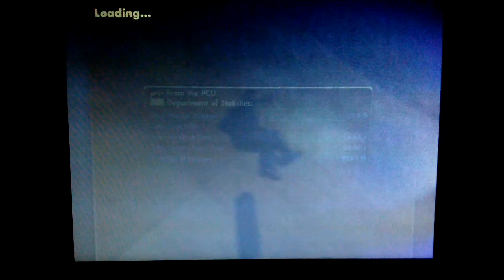Skate 3 online and stuff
Finally front flip